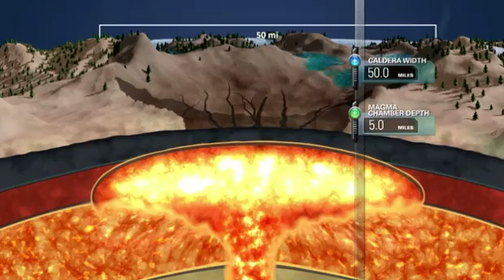Forecasting The End: Super Volcano Under Yellowstone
The world's largest super volcano is in the United States. It sits under Yellowstone National Park in Wyoming, and it is over due to erupt. See more on Forecasting the End Thursday at 9pm only on The Weather Channel.